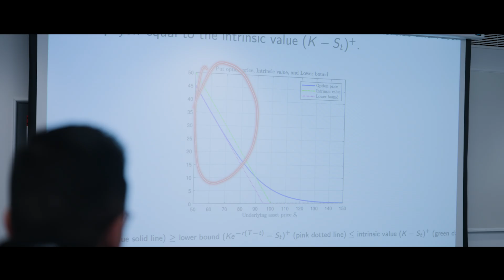MSc Actuarial Science and MSc Actuarial Management at Bayes Business School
Explore your future in actuarial science with our specialist master’s programmes at Bayes Business School.

Whether you're starting out or looking to deepen your expertise, our MSc Actuarial Science and MSc Actuarial Management programmes offer a strong academic foundation, industry-focused teaching and the opportunity to work towards professional qualification with the Institute and Faculty of Actuaries (IFoA).

You’ll study in the heart of London, learn from experts with real-world experience, and benefit from Bayes’ strong employer connections and careers support.

Exam exemptions:
The MSc in Actuarial Science and MSc Actuarial Science with Business Analytics offer the opportunity to gain exemptions from the Core Principles of the Institute and Faculty of Actuaries (IFoA): Subjects CM1, CM2, CS1, CS2, CB1 and CB2. Recognising the importance of modelling and communication in a business context, you may also gain exemptions from Subjects CP2 and CP3.